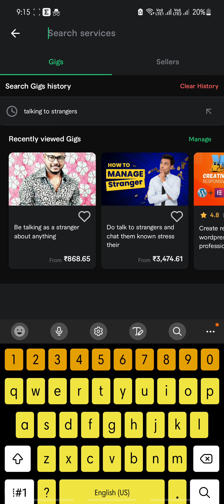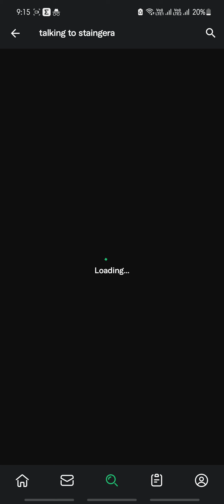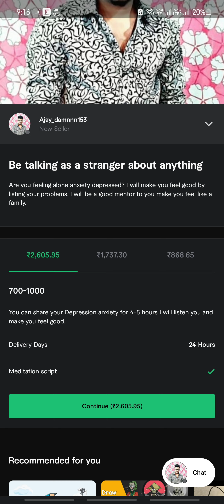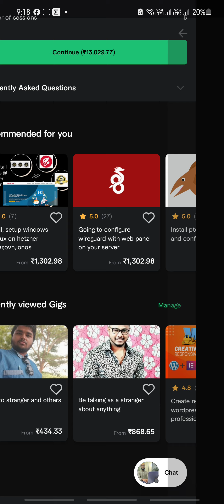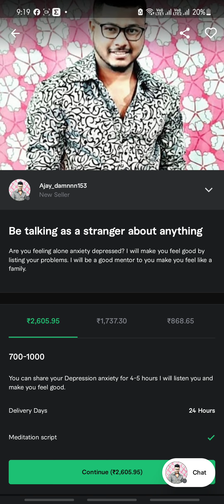🤑Whatsapp Chat करके दिन का ₹1000 | easy online earning | Genuine process🤑